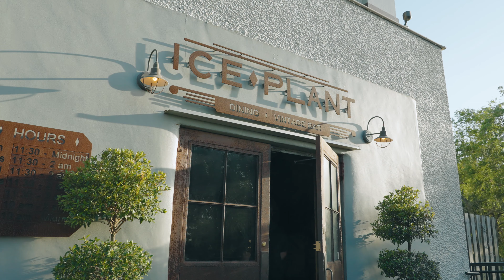You've Gotta Try This: St Augustine's Ice Plant Bar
Chef Laird Boles discusses one of his favorite dishes at Ice Plant Bar and why he also recommends Le Tub Saloon in Hollywood.